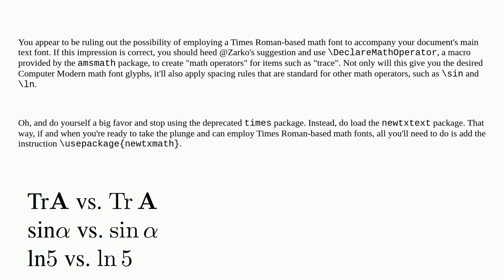Tex: Change the font of $text$ within mathmode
Change the font of $text$ within mathmode

A special thanks goes out to the community

  math-operators math-mode fonts